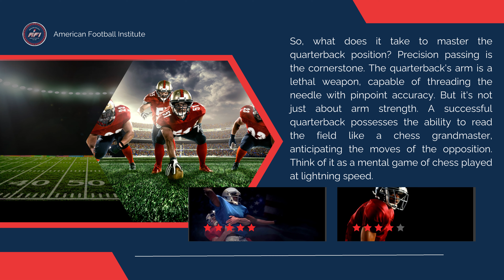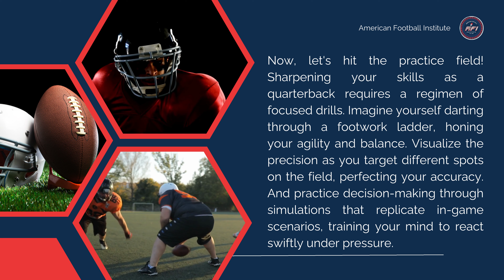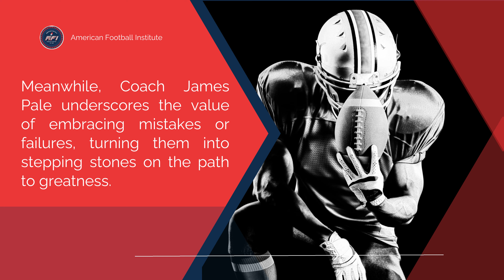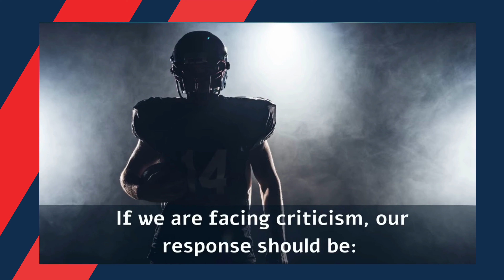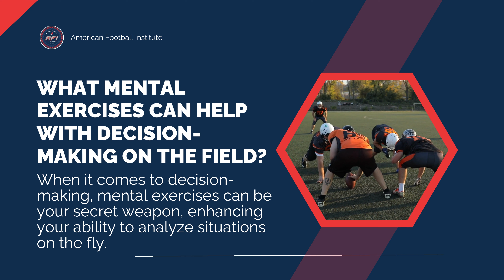Decoding Quarterback Positions in American Football: Roles, Responsibilities, and Strategies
Here, we delve into the inspiring world of Coach Ricardo Camacho, a visionary leader who redefines the essence of success on the gridiron.

Coach Camacho's unique approach centers around the cultivation of invaluable habits that pave the way to triumph. In each video, you'll witness his unparalleled expertise as he imparts wisdom garnered through years of dedication and experience. Whether you're a passionate player, a fervent fan, or simply curious about the game, Coach Camacho's insights will undoubtedly captivate and motivate you.

Join us as we explore the transformative power of good habits under the guidance of Coach Camacho. Through in-depth breakdowns, motivational talks, and behind-the-scenes glimpses, our channel offers a comprehensive experience that goes beyond the surface of American football. Whether you're seeking tactical insights or a source of inspiration, you'll find it all here.

Dive into teachings of different coaches, and let's embark on a journey to success together. Remember, it's not just about the game—it's about embracing a way of life that embodies dedication, perseverance, and the unbreakable spirit of a true athlete.